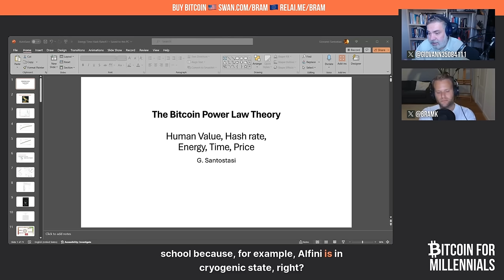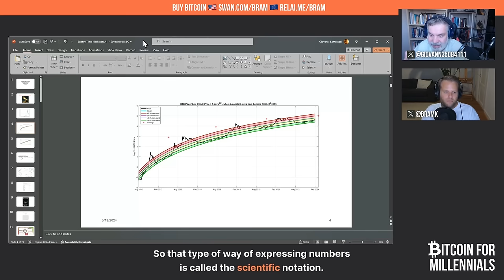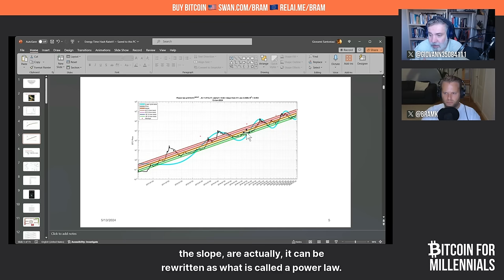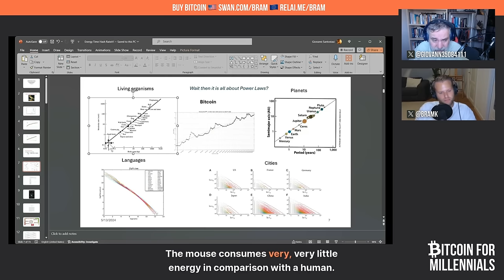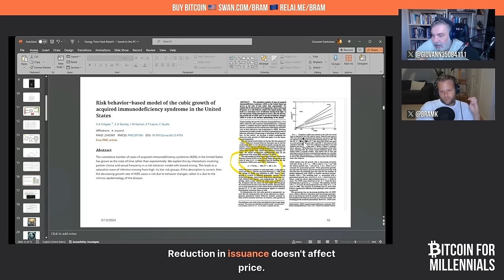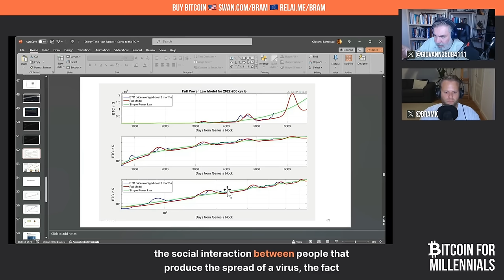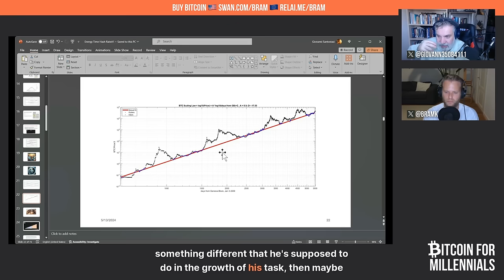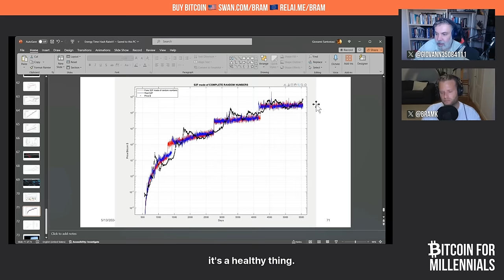I know when Bitcoin reaches $1,000,000 📈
Giovanni Santostasi is an Italian Physicist and Chief Scientific Officer at Deepwave Technologies. I discovered his Reddit post “15 years of BTC Power Law” a few months ago, which was a follow-up to a post called “Bitcoin power law, over 10 years, all the way to Genesis Block.”, which he posted 5 years ago. I was instantly triggered because I had read about power laws before, and his username ‘⁠Econophysicist1⁠’ was even more intriguing. In the past months, his model blew up and got more attention on Bitcoin Twitter, so I thought it was time to dive into this super interesting, entertaining, and challenging subject.

*Timestamps* 🕑
00:00 - Introduction and Background
02:59 - Giovanni's Personal Journey with Bitcoin
11:10 - The PowerLaw Model and its Implications
25:35 - Approaching Bitcoin as a Science
29:25 - Visualizing Bitcoin's Behavior
36:09 - Bitcoin's Non-Exponential Behavior
39:11 - Introduction to the Power Law
42:03 - Explaining Straight Line and Exponential Growth
44:02 - The Magic of Bitcoin's Behavior
49:50 - Understanding the Green Band and Bubbles
01:04:09 - Bitcoin as a Fundamental Part of Education
01:11:23 - The Power Law as a Key to Understanding Bitcoin
01:16:38 - Introduction to Power Laws in Bitcoin
01:21:36 - Relationship Between Price and Adoption
01:26:50 - Equation for Bitcoin
01:33:14 - Bitcoin's Scaling Properties: Scale Invariance
01:52:57 - Bitcoin's Scaling Variance and Predictability
01:57:10 - The Long Time Preference and Holding Bitcoin
02:00:34 - Using Bitcoin's Cycles to Your Advantage
02:02:21 - Applying the Science of Bitcoin to Multiply Holdings
02:23:51 - Correlation Between Bitcoin's Price and Issuance
02:26:25 - The Slow and Methodical Growth of Bitcoin
02:28:20 - Bitcoin's Resistance to Gaming and Manipulation